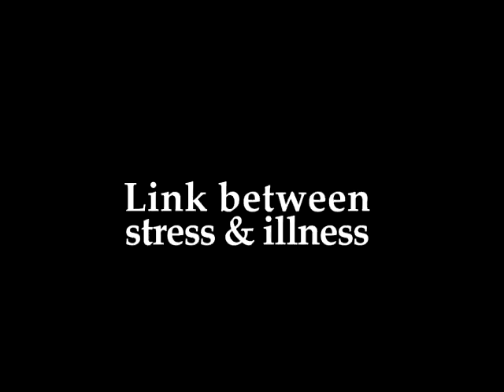Peter Kash on Freedom from Disease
Peter Kash '83 is co-author of Freedom From Disease (St. Martin's Press, 2008), a book that discusses the link between insulin and illnesses such as cancer, Alzheimer's and diabetes.